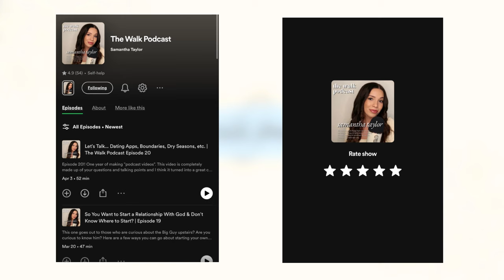Confidence in a World of Comparison | The Walk Podcast Ep. 21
Hi friends! Welcome back to The Walk Podcast. Today I wanted to talk about a topic that is talked about a lot these days: comparison. But I want to discuss it from a perspective that may be different from what you've heard before. We live in a world where we have 24/7 access to others' accomplishments, milestones and celebrations... it's impossible to not compare yourself to them. But instead of just avoiding things that make us feel bad, what if we learned to be okay with our differences? And not just be okay with them, but celebrate them too.

Listen to The Walk on Spotify!!

Personal TikTok: sammd16